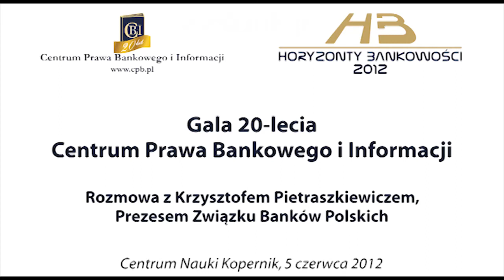Budowa systemu bankowego wymagała nowoczesnego zaplecza prawnego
Krzysztof Pietraszkiewicz -- Prezes Związku Banków Polskich